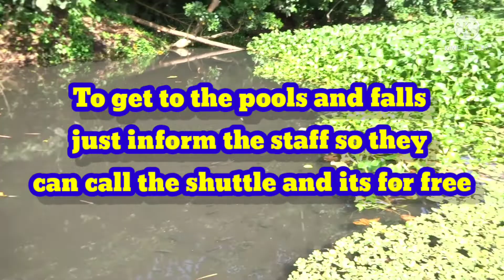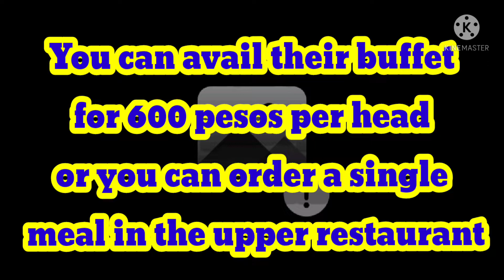Villa Escudero Camping Site Philippines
⭕200 per car
⭕add 500 for upgrade
⭕add 600 for Buffets
⭕No age Restrictions
⭕Pets are Allowed
⚠⚠For campers info⚠⚠
⚠⚠Rules and Rate might change⚠⚠

Pls contact Villa escudero for more info and bookings